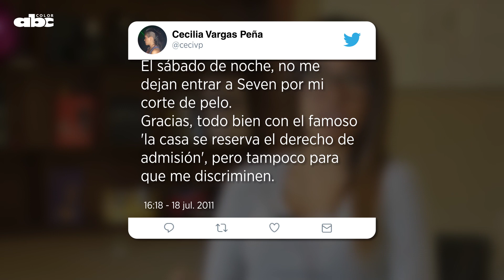Cecilia Vargas Peña sobre discriminación en disco capitalina